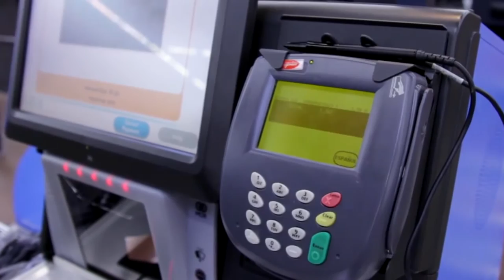Credit Card Safety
Tips on how to keep scammers from using your credit cards.